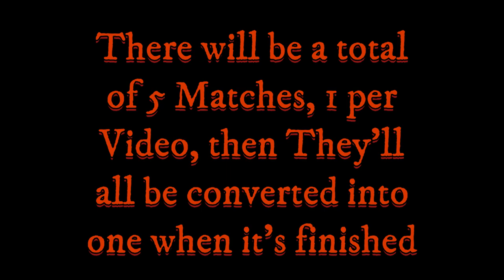Titans VS EVERYTHING Part 1.1 - Empires of the Undergrowth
Timestamps:
0:00 Intro
0:19 First Round
2:53 Second Round
4:39 Third Round
7:03 Fourth Round
8:42 Fifth Round